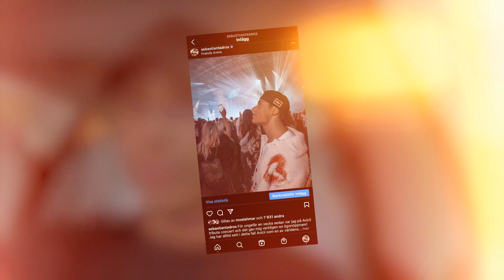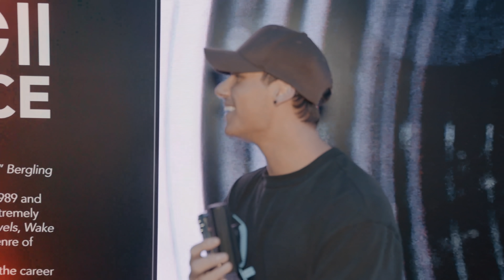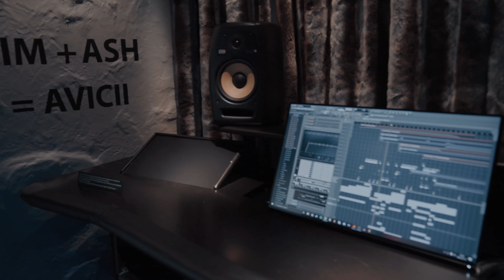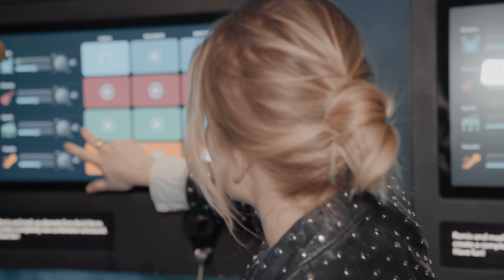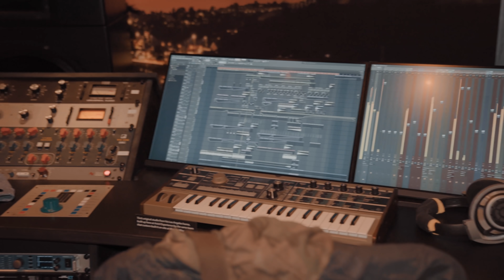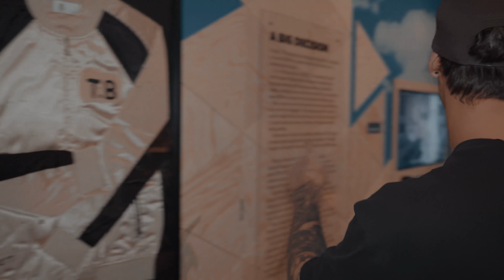FÖRST IN ATT BESÖKA AVICII EXPERIENCE!! *Lyssnar på osläppta låtar*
Nu har äntligen Avicii Experience i Stockholm öppnat och jag har fått äran att vara en av de första som får gå dit och uppleva detta museum. SÅ FINT!!

Senare i veckan har jag tillsammans med Avicii Experience en tävling på Instagram där ni har möjlighet att vinna biljetter för att själva kunna gå dit och uppleva! Kanske ses vi där?!

Länkar och nummer till viktiga organisationer för psykisk ohälsa.
MIND - mind.se eller ring 90 101
Suicide Zero - suicidezero.se
BRIS - bris.se eller ring 116 111
Rädda Barnen - raddabarnen.se